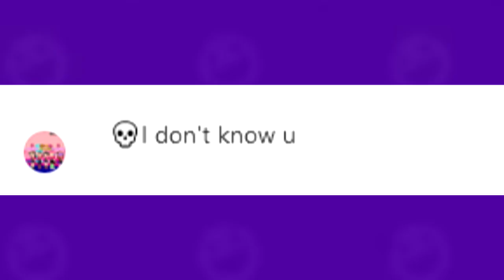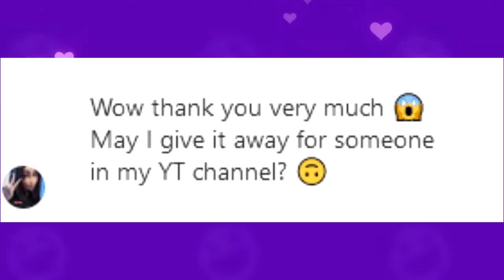🏆1200 GEMS IF YOU WIN! PK XD Zero Gravity 2022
🔥The Flame team won !! To celebrate this victory, me and Barbaro threw a huge party, and to spice it up, we added some extreme challenges and offered lots of prizes.
@Vhiel @MummyPkxd @FeroandJulius @Aarushi30a  are some of the creators that joined us, together with tons of subscribers that participated in the challenges and competed for GEMS code !